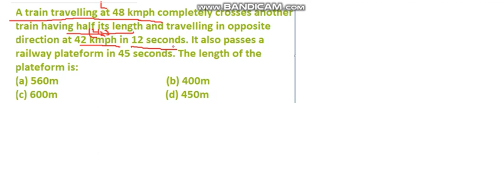Time, Speed & Distance Aptitude Trick in Hindi for all competitive exams part 27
This video is related to the TIME, SPEED & DISTANCE TRICKS. it is the most important topic for the different competitive exams point of view.